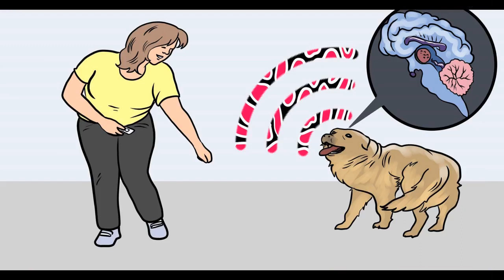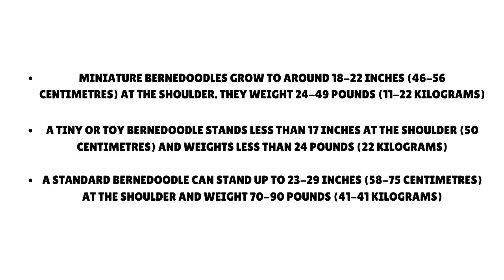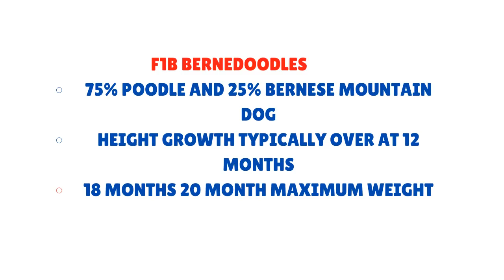How Big Do Bernedoodles Get? | Bernedoodle Growth Chart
When you buy a giant Poodle cross like a Bernedoodle, the final size of a Bernedoodle is often a cause for concern. How big do Bernedoodles get? When do Bernedoodles stop growing? Is there a way to calculate or predict the weight of a Bernedoodle?

In this Video, I researched the answers to all of your Bernedoodle size questions. I included a Bernedoodle growth chart, and we also have a Bernedoodle weight calculator to predict the size of your dog!

We also discuss is it possible to influence the growth rate of a Bernedoodle. Does gender and the generation of Bernedoodle change the size of the dog and when they will stop growing? (F1 vs F1b Bernedoodle size).